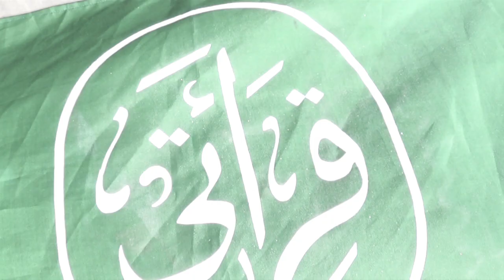KHOTAMAN & IMTIHAN KE 1 TPQ THORIQUN NAJAH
HIGHLIHT VIDEO DOKUMENTASI KHOTAMAN & IMTIHAN KE 1 TPQ THORIQUN NAJAH
tgl 01 mei 2018